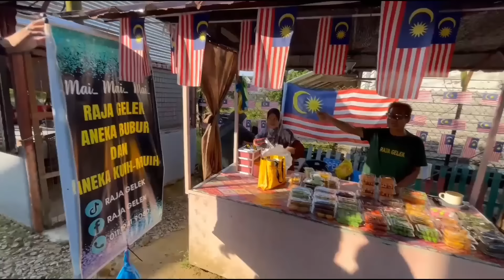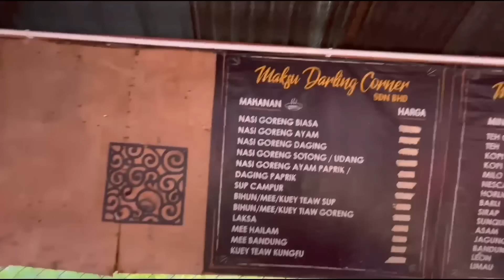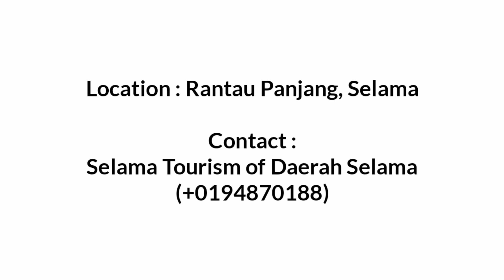The TRUE COLOR of Malaysian People is FOUND in Their TRADITIONAL MARKET ❤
Thank You